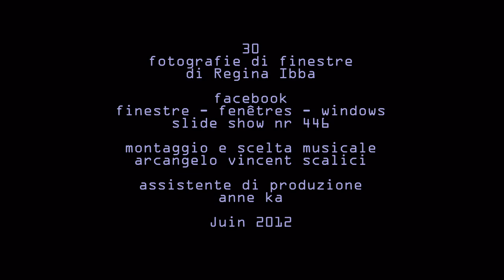446. 20120629 - Regina Ibba - Collection Ponts et Fenêtres, LE MARCHE - 30 photos de Fenêtres